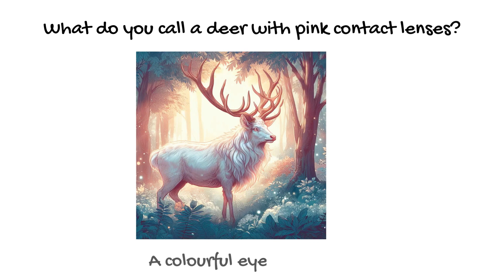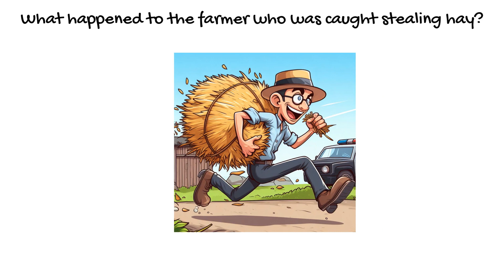Funny Farm Jokes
Join me for some farmyard fun. Put your gum boots on, jump on my tractor and come harvest some jokes with me.